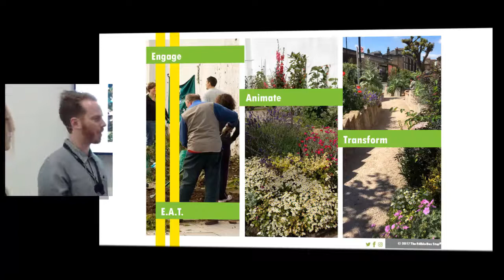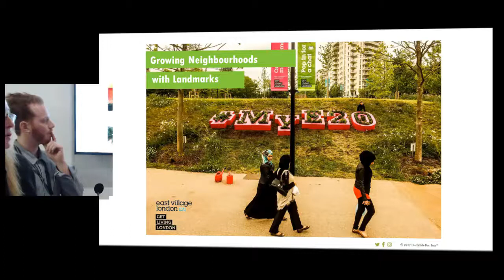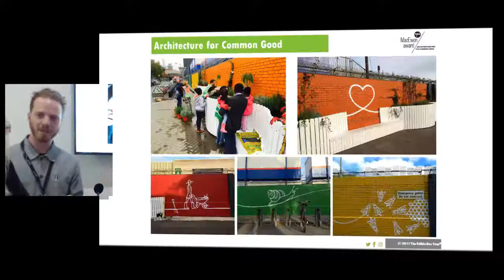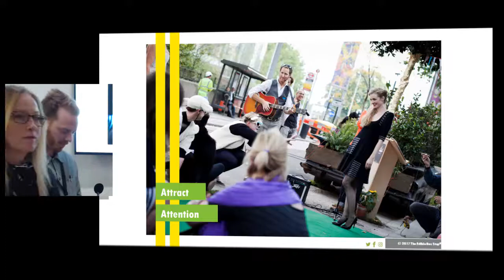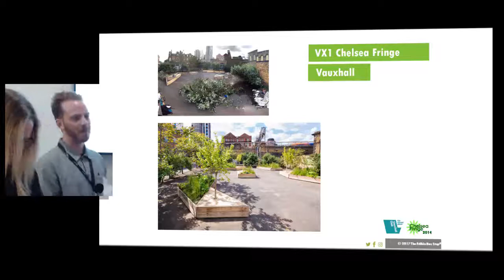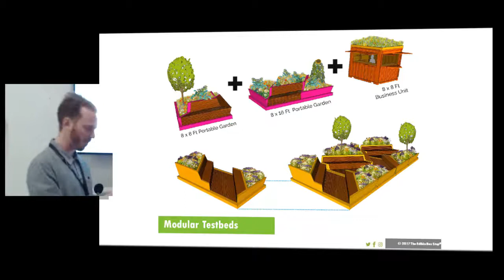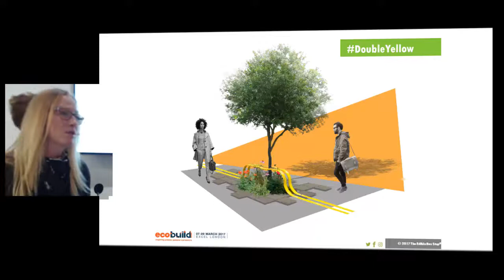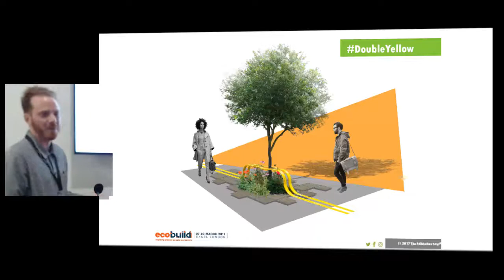Ecobuild 2017 - Green Infrastructure Seminar - Mak Gilchrist + Will Sandy on Inspiring Design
While high level policy and legislation can provide a framework, much success is achieved on the ground through community commitment and enthusiasm. This session offers local case studies to show what can be achieved if we engage with our local areas - a direction for the future?

'Inspiring Design Engaging Communities' - Mak Gilchrist, FRSA, Founding Director and Will Sandy, Creative Director and Landscape Architect, The Edible Bus Stop